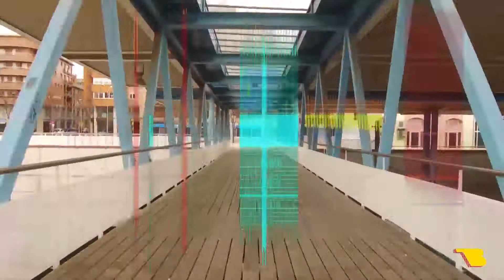ELS CARRERS TORNARAN A SER NOSTRES